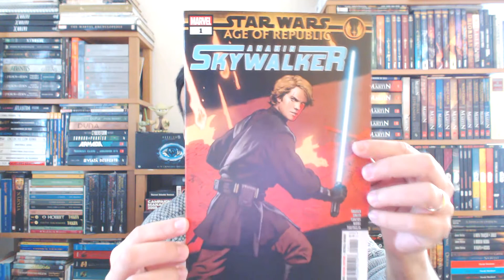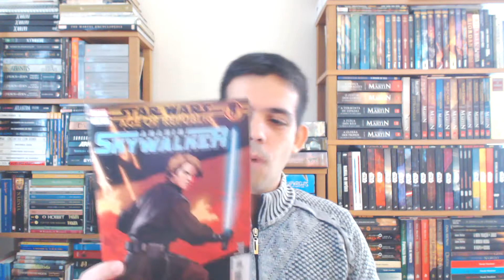Resenha - STAR WARS: AGE OF REPUBLIC - ANAKIN SKYWALKER - Leitura #193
Uma história nunca antes contada sobre Anakin durante as Guerras Clônicas. Uma chance de dar um grande golpe a causa separatista vem com um grande custo. Anakin irá escolher o lado sombrio ou manter-se fiel a aos códigos Jedi?

Apoie o Canal:
Agradecimentos Especiais aos Padrinhos!
George Felipe
Pedro Gomes